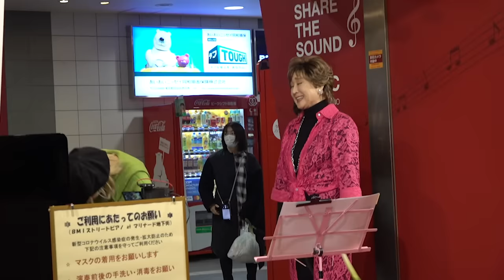【ドッキリ】千本桜を弾いてたら突然、主婦が乱入して大熱唱⁉️実はプロの歌手で駅が大パニックにwww【ストリートピアノ】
『ハラミちゃん 47都道府県ピアノツアー ～特急ハラミ号、出発進行だぬ！～』チケット一般発売スタート！！

‹第1弾発表！›
2023年4月9日(日)  埼玉：大宮ソニックシティ 大ホール
2023年4月22日(土) 石川：北國新聞赤羽ホール
2023年4月23日(日) 福井：福井県県民ホール
2023年5月3日(水祝)  大阪：大阪国際会議場 メインホール（グランキューブ大阪）
2023年5月6日(土)  和歌山：和歌山城ホール 小ホール
2023年5月7日(日)  徳島：阿南市文化会館 夢ホール
2023年5月13日(土) 鳥取：とりぎん文化会館 小ホール
2023年5月14日(日) 島根：島根県民会館 中ホール
2023年5月20日(土) 岩手：岩手県民会館 中ホール
2023年5月21日(日) 福島：けんしん郡山文化センター 中ホール
2023年6月3日(土)  岡山：マービーふれあいセンター
2023年6月4日(日)  香川：レクザムホール 小ホール
2023年6月17日(土) 福岡：福岡国際会議場 メインホール
2023年6月18日(日) 熊本：熊本城ホール シビックホール
2023年7月15日(土) 滋賀：びわ湖ホール 中ホール
2023年7月16日(日) 京都：ロームシアター京都　サウスホール
2023年8月13日(日) 神奈川：神奈川県民ホール 大ホール

14:00開場 15:00開演

※熊本公演のみ 16:00開場 17:00開演

※開場・開演時間は変更になる場合がございます。

■チケット：
・一般ハラミ定食券  6,300円

・一般ハラミ定食券（こども学生割引）5,300円

・特上ハラミ定食券　8,800円
（メッセージ入りデザインLIVEチケット、季節で変わる！ハラミちゃんデザイン限定グッズ）

・極上ハラミ定食券　29,000円
（メッセージ入りデザインLIVEチケット、超希少部位！前方席確保！
季節で変わる！ハラミちゃんデザイン限定グッズ、終演後ハラミちゃんとツ―ショット記念撮影！“MEET MEAT”へご招待！）

■注意事項
・3歳以上有料／3歳未満は膝上鑑賞無料（但し席が必要な場合は有料）
・学割チケットは、公演日時点で3歳～18歳(高校生)が対象となります。
　ご入場時に身分証明書の確認を行いますので、学生証や保険証等を必ずお持ちください。
・限定グッズは会場でのお渡しのみとなります。
・季節で変わる！ハラミちゃんデザイングッズは予告なく変更させていただきます。
・政府自治体の新型コロナウイルスによりイベントの開催制限等の見解に基づき収容人数を決定いたします。今後のガイドラインの緩和により収容人数の変更が出る場合は、ご了承ください。

▼収録曲
＊そばかす(JUDY AND MARY)
＊異邦人(久保田 早紀)
＊春よ、来い(松任谷 由実)
＊プラネタリウム(大塚 愛)【限定トラックA】
＊Story(AI)【限定トラックB】
＊雨(ハラミちゃん)
＊Rusty Nail(X JAPAN)
＊947(ハラミちゃん)
＊ひとり(ハラミちゃん)
＊楓(スピッツ)
＊BOHEMIAN RHAPSODY(QUEEN)
＊銀河鉄道999(ゴダイゴ)

🎹「ハラミちゃんピアノえほん」はこちら↓
童謡、夜に駆ける、ハラミ体操まで🎼🌙
ピアノのおもちゃ付きの絵本です！お子様のプレゼントにもピッタリ♪

■お仕事依頼や連絡はコチラ📩

■ハラミがYoutubeをしている理由
ピアノ="子供の習い事"や"クラシカル"なイメージがまだまだあると思います。
もっとピアノという楽器が「楽しい」ということを知って欲しい！
もっともっと身近にピアノを感じてもらいたい！
そんな思いで動画を投稿しています♪

いつでも入会お待ちしております♪いつ抜けていただいても構いません！
・限定生配信ピアノコンサート
・限定スタンプ＆限定バッチ(コメントで使えます)
・限定Q&A生配信

・ポップスピアニスト【ハラミちゃん】と申します
・2019年6月〜活動開始
・お肉とポムポムプリンが大好きで絶対音感持ちです
・2020年7月に1stCDアルバム「ハラミ定食〜Streetpiano Collection〜」を発売
👑ビルボード週間総合ランキング1位
👑オリコン週間総合ランキング2位
👑オリコン週間J-POP部門1位
・2020年8月中野サンプラザでワンマンLIVE開催
・2020年8月a-nationに初のピアノ1台で出演
・2020年12月全国ツアーを開催
・2021年7月パシフィコ横浜でワンマンLIVE開催
・2022年1月4日に武道館ワンマンLIVE開催
・2022年9月11日に国際フォーラムホールAワンマンLIVE開催

こんにちは、ハラミです🍖🎹

関内駅で、なんと小林幸子さんとコラボさせていただきました！
曲は『千本桜』です！

ストリートピアノ/streetpiano/ピアノ/Piano/カバー/cover/ハラミちゃん/harami